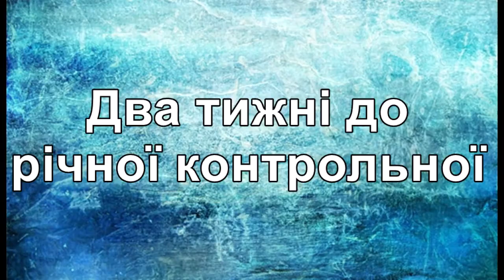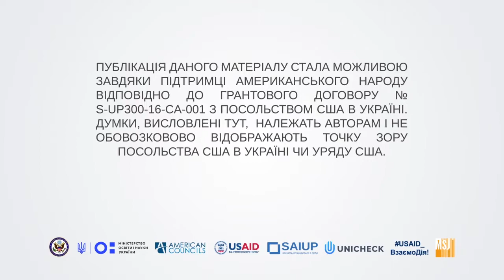Легший шлях не завжди є правильним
Для того, щоб стати справжньою людиною, треба бути чесним з усіма оточуючими та з самим собою. Тому не треба списувати, обманюючи себе на інших. Адже твої знання знадобляться тобі в майбутньому.

Калита Аліна - режисер, оператор, монтаж;
Лозка Анна - сценарист, організатор;
Купченко Єлизавета - актор;
учні 10-Б класу - другорядні актори.

Чорноморська гімназія №1, м. Чорноморська